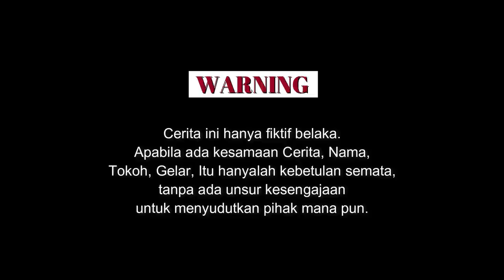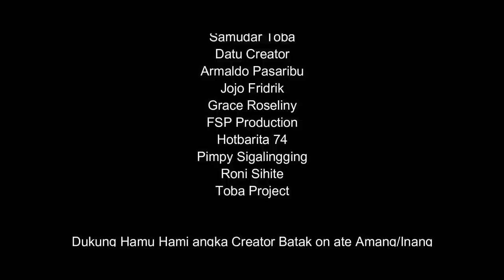Film Batak - Anak boru Siginjang Roha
Kisah seorang boru batak merantau dari kampung ke medan yang lupa bahasa batak dan selalu bicara bahasa indonesia marpasir pasir kepada teman-temannya.. tonton film batak terbaru, sorta parbahasa indonesia - film batak 2020

Untuk request Film Pendek Call 👇
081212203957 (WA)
M Sihotang